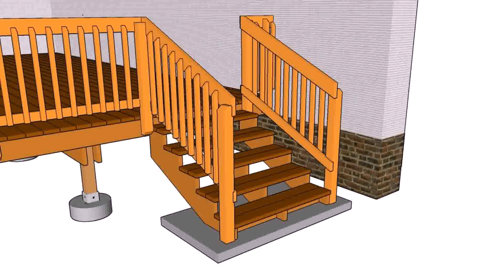Wood Deck Handrail Ideas